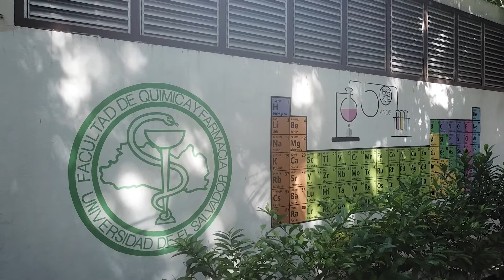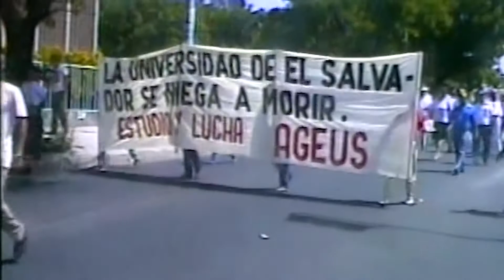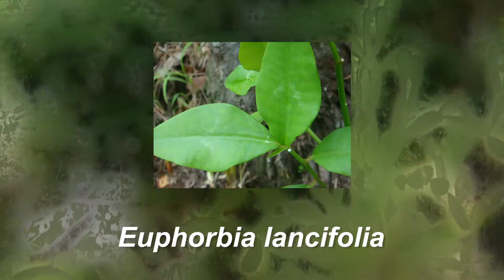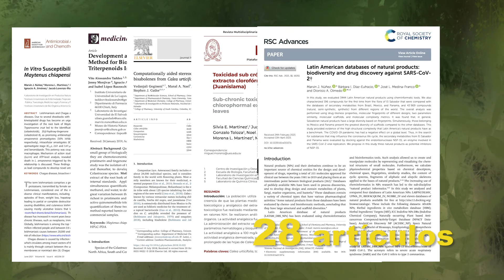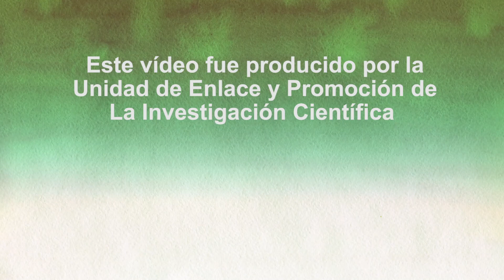Laboratorio de Investigación en Productos Naturales UES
Chichipince, Baja leche, Juanislama y otras 200 especies de plantas y frutos han sido estudiadas por científicos de la Universidad de El Salvador.
Muchas de ellas son utilizadas como medicina natural por la población.
¿Para qué estudian las plantas? ¿Cómo realizan los estudios?¿Quiénes conforman el equipo de investigadores? Los detalles en este reportaje